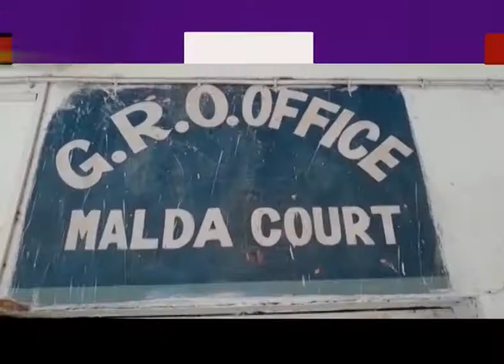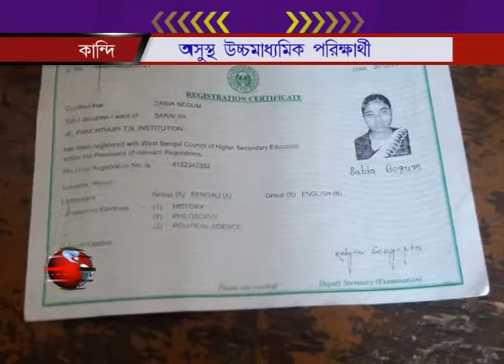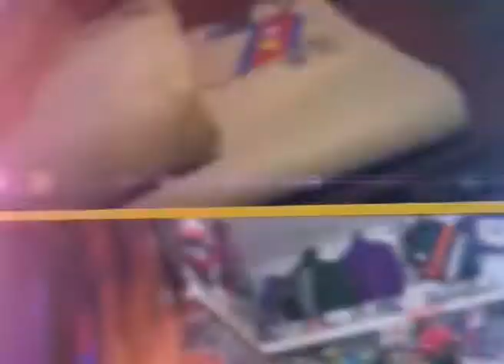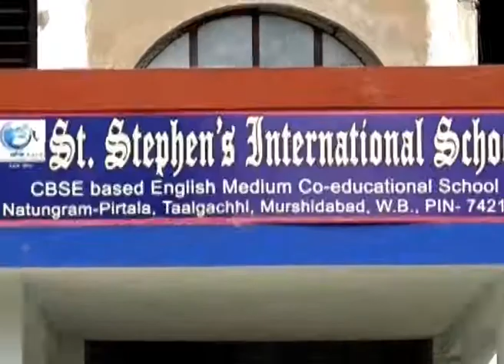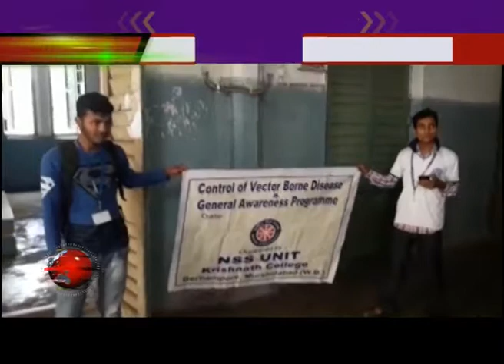Evening Express@6 P.M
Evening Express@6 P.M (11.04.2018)